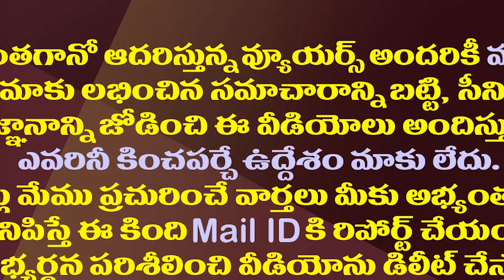దేవాన్ష్ కు కూడా లోకేష్ రాజకీయం మీద నమ్మకం లేదా?| Perni Nani Satires On Chandrababu And Nara Lokesh